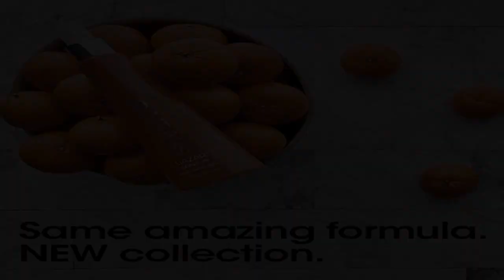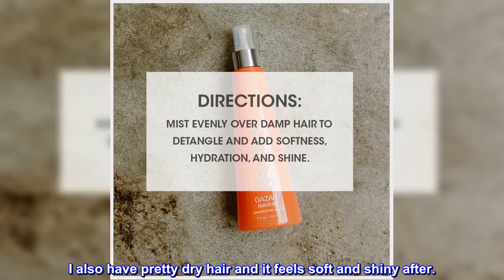Great product - Satara Leave In Conditioner Spray from SEVEN, Detangle and Moisturize, for Curly Ha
Great product -  Satara Leave In Conditioner Spray from SEVEN, Detangle and Moisturize, for Curly Hair or Straight

DESCRIPTION
A curl-defining, frizz-eradicating leave-in conditioner that detangles, softens and moisturizes, leaving hair nourished and shiny.
BENEFITS
Moisturizes and detangles dry hair. Formulated to hydrate curls and detangle all hair textures and types.
SUGGESTED USE
Mist evenly over damp hair to detangle and add softness, hydration and shine.

The ultimate LEAVE-IN conditioner spray
A curl-defining, detangling, anti frizz conditioner.
Spritzed through damp hair, Gazar LEAVE-IN conditioner spray effortlessly detangles so you can comb through hair without breakage. Ultra-moisturizing, organic argan oil easily absorbs and Abyssinian oil increases slip without feeling heavy. For curly hair, this anti frizz conditioner is an easy way to wake up to defined, moisturized coils.

Encourages your natural wave pattern, giving hair anti frizz, body, and bounce.
Easily detangles long hair.
A great curly hair conditioner, this leave-in deeply moisturizes curly, thirsty hair with argan and abyssinian seed oils.
Protects against thermal damage from blow dryers, curling irons, and straightening irons.
To use, spritz leave-in conditioner spray evenly on damp hair and comb through to distribute.

Moisturizing and a great detangler

I like that this is somehow super light but detangles well. I also have pretty dry hair and it feels soft and shiny after.